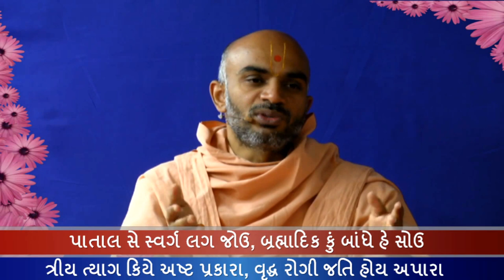Haricharitramrut Sagar Katha Pur 2,Tarang 47. હરિચરિત્રામૃત સાગર કથા પૂર 2 તરંગ 47. 07/20/2015